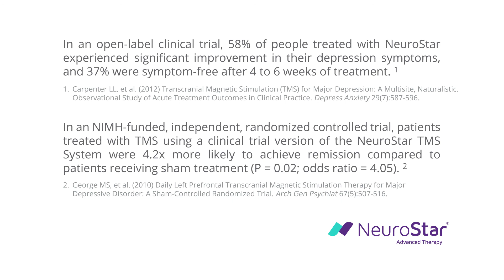Transcranial Magnetic Stimulation - Testimonial - Mike's Story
MindPath Care Centers is proud to offer NeuroStar TMS Treatment in Raleigh, NC and Durham, NC. TMS is a non-medication therapy cleared by the FDA to help treat depression in patients who have not found relief with standard treatments. Learn more about TMS treatment at MindPath Care Centers